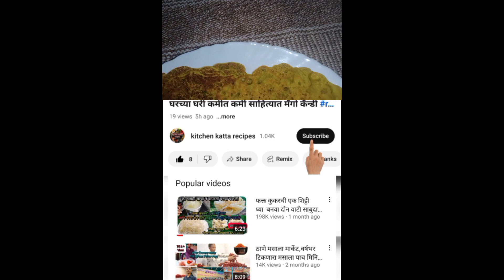मऊ लुसलुशीत जाळीदार पोळेएक वाटी पिठापासून बनवा पाच पोळे